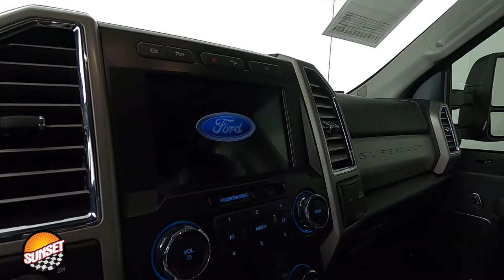2017 Ford F-350SD Lariat Truck 1FT8W3BT4HEF15480